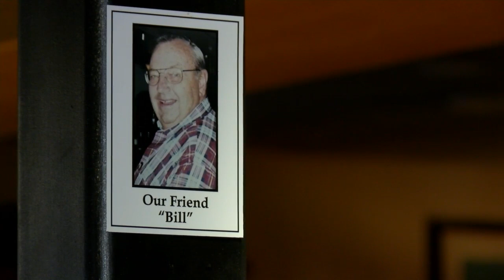Sky Club Local 5 News at 6:00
Supper Club preview